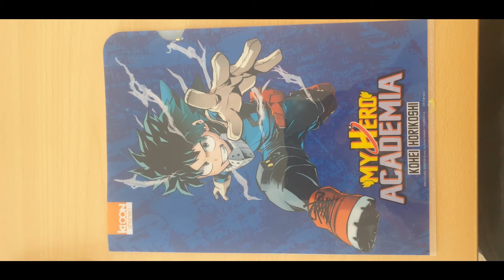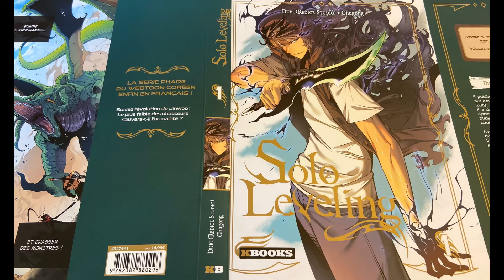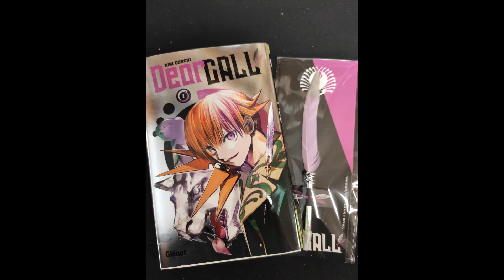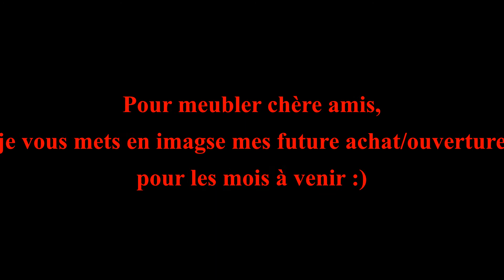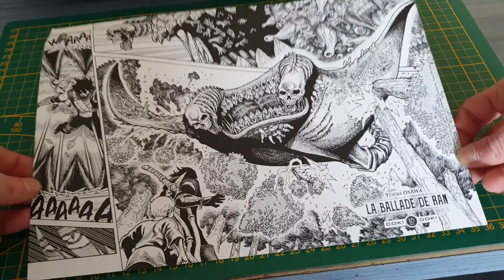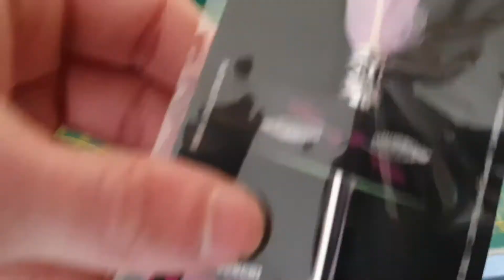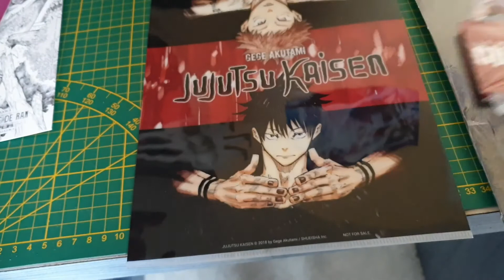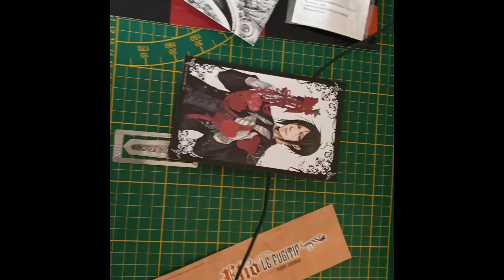Goodies Manga à Récupérer avril 2021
Hey, je me suis amusé hier à faire du montage avec tous (ou presque) les goodies que l'on peut recevoir gratuitement en achetant des manga français en avril 2021 + qq bonus bon à savoir.

J'ai pris du plaisir à faire cette vidéo, rester bien jusqu'à la fin car je montre les goodies que je suis allé récup le lendemain.
J'ai forcément oublié des choses, donc dite le moi en commentaires :p

*vidéo faite par un amateur donc ne soyez pas trop sévère ^^
j'aimerais bien m'améliorer et savoir faire des miniatures, mais il faut que j'apprenne et sa prend un peu de temps ^^.